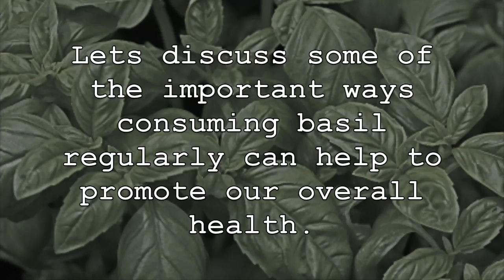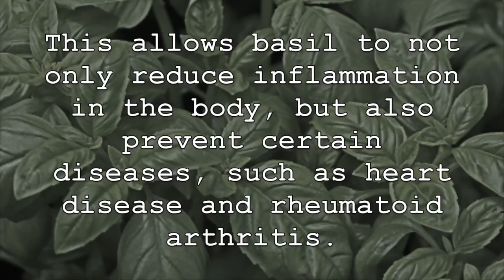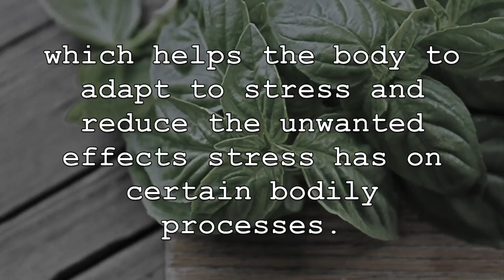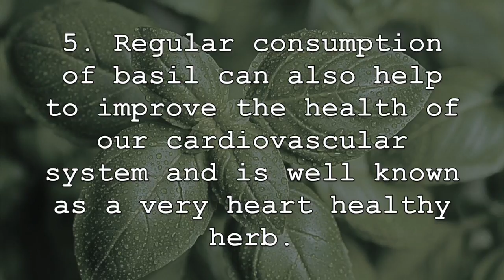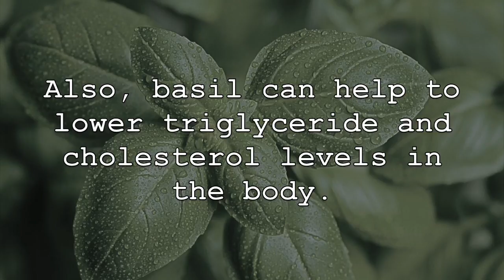Top 6 Reasons To Eat Basil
Basil is a popular herb that is used around the word for its health promoting abilities and well known healing qualities. It is also added to many different recipes to improve the taste and flavour. Studies have shown that when consumed regularly, basil can help to promote our health many different ways. As well, it contains important nutrition for our bodies and can help to reduce inflammation. Lets discuss some of the important ways consuming basil regularly can help to promote our overall health.

1. First, as mentioned previously, consuming basil can help to reduce inflammation throughout our entire body and is known to have amazing anti-inflammatory abilities. This is attributed to the unique and potent essential oils that basil contains. This includes compounds such as eugenol and citronellol, two very powerful anti-inflammatory compounds. This allows basil to not only reduce inflammation in the body, but also prevent certain disease, such as heart disease and rheumatoid arthritis.

2. Basil also has powerful antibacterial properties that can help to protect us from harmful bacterial growth. This allows basil to not only boost our immunity, but also protect us from unwanted infections and disease, such as common cold and flu, and other infections that can cause health complications. As well, basil contain potent antimicrobial properties that can help to fight a wide range of certain bacteria and viruses. It can also help to improve the overall health and look of your skin due to its ability to protect against candida.

3. Surprising to some individuals, but regular consumption of basil can also help to fight and eliminate stress. This is because studies have shown that basil contains natural but potent adaptogen properties which helps the body to adapt to stress and reduce the unwanted effects stress has on certain bodily processes. In this regard, basil can help to reduce oxidative stress as well as increase antioxidant activity.

4. Basil can also help to detoxify our entire body and support the health and function of important bodily organs, such as the liver. When we consume basil, this can help with the production of important detoxifying enzymes that can work to eliminate unwanted toxins and wastes from the body. As well, basil can help to reduce fat buildup in the liver specifically, which can lead to liver disease. This helps the liver to perform its function more efficiently and help with detoxifying the body.

5. Regular consumption of basil can also help to improve the health of our cardiovascular system and is well known as a very heart healthy herb. This is attributed to the amazing antioxidant and anti-inflammatory compounds basil contains. These compounds work to promote healthy blood pressure levels by controlling and relaxing our blood vessels. As well, basil can help to reduce cholesterol levels and reduce inflammation that can cause cardiovascular disease, thereby reducing the risk of heart disease.

6. Lastly, consuming basil regularly can help to protect against metabolic syndrome and diabetes. Basil extract has been shown to lower both blood glucose levels and inflammation. This allows the herb to help protect against developing diabetes. Also, basil can help to lower triglyceride and cholesterol levels in the body. Studies also suggest that basil can help to control diabetes and unwanted complications that can occur due to the disease. Always discuss with your medical practitioner for further treatment and prevention methods in this regard.